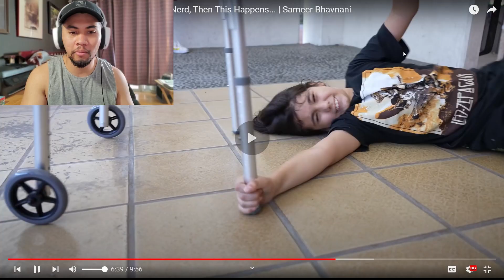Mortal Kombat Finisher done on a Handicapped Boy! *REACTION*